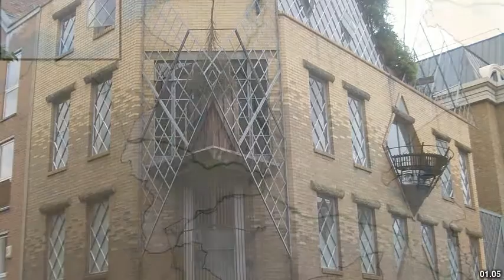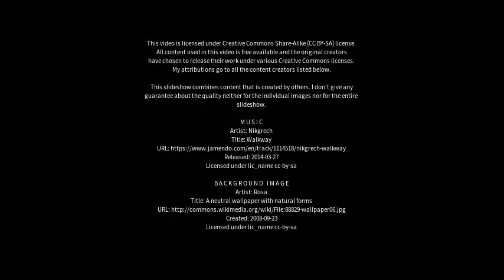Best places to visit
Best places to visit - Llanfairfechan (United Kingdom) Best places to visit - Slideshows from all over the world - City trips, nature pictures, etc.